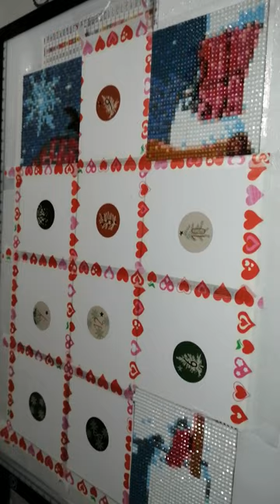Calendrier de l'avent N°5 Ouvrez moi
Enfin on commence le calendrier de Noël. J'ai le plaisir de vous retrouver pour ma parti de l'année préférer. Venez me retrouvez pour découvrir mon calendrier de L'avent sur you tube.

Réduction de 10% avec le code:  Jaurelis10

●●●● REJOINT MOI! ●●●●

N'hésitez pas à like cette vidéo
N'hésitez pas à me suivre en vous abonnant et en activant la petite cloche
N'hésitez pas à commenter cela me fait toujours plaisir.